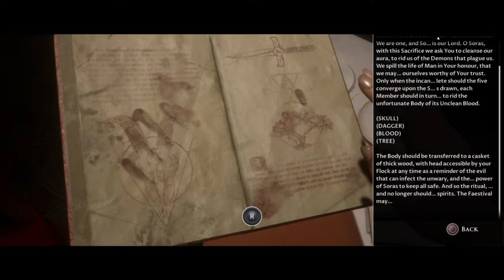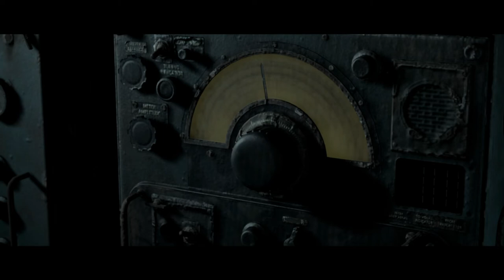The Dark Pictures: MAN OF MEDAN Part.6 - AURUL! (PS4)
Salut! Sunt Aurel si am 27 de ani, va invit pe canalul meu de VIDEO GAMING si ALTE LUCRURI INTERESANTE.Nu sunt Youtuber Full-Time, totusi sper sa va placa si sa va abonati, iar un like si un share nu strica. VA MULTUMESC